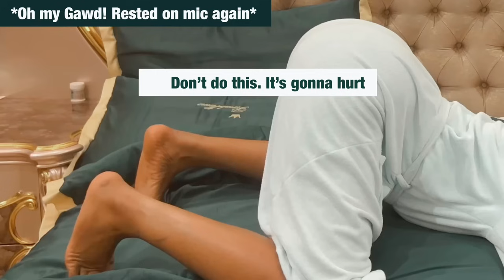HOW TO DRIVE HIM CR@ZY 102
Ladies, Everything no be juju or Kayanmata, sometimes learn to somersault someone’s son and they will never ever forget you exist. Try this tip and thank me later.